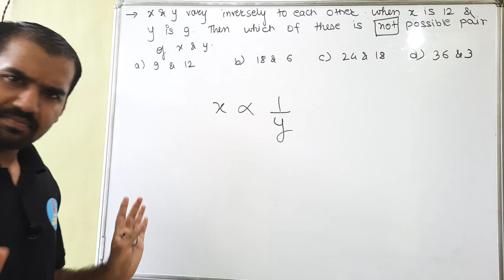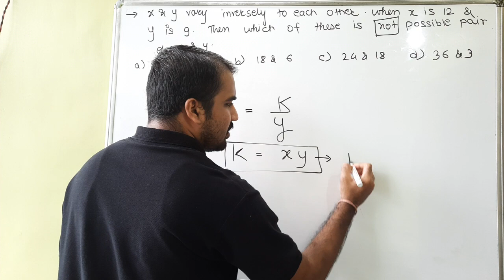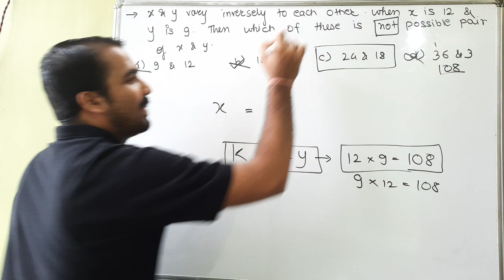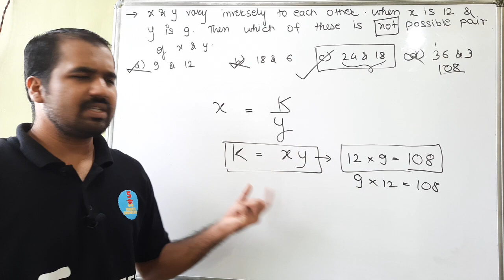Ratio and Proportion Question Type 7 Explained in Hindi l Aptitude Course